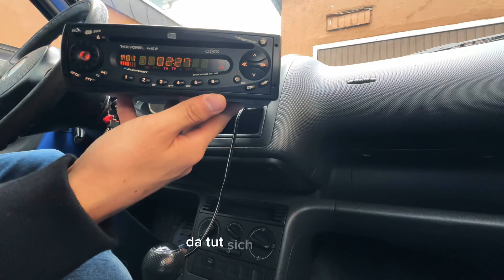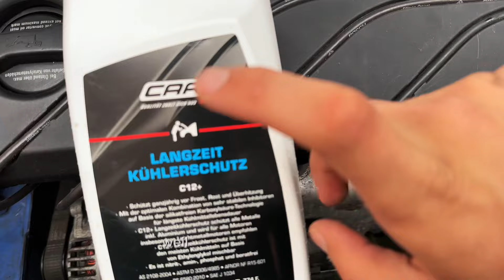Das GÜNSTIGSTE Auto - lohnt es sich?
￼￼ Hey,
Ich habe mir in einer Nacht und Nebelaktion endlich einen neuen Daily gekauft. Es war das günstigste Auto mit TÜV im Internet. Das Auto ist das perfekte Anfänger Auto und ist im Unterhalt wirklich extrem kostengünstig. Welche Probleme und Schwierigkeiten das Auto hat erfährt ihr in diesem Video.